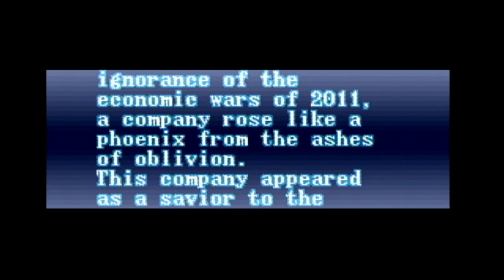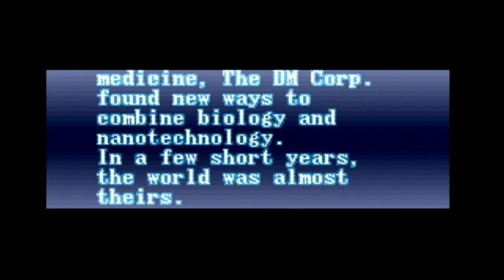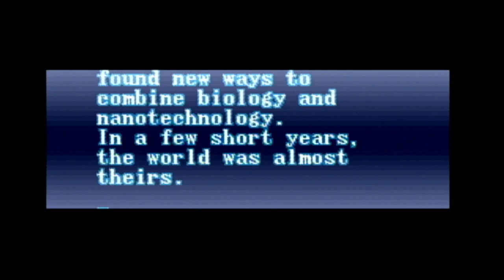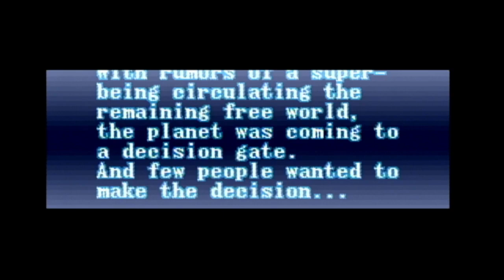Peacekeepers, The - Start Up - Super Nintendo - SNES